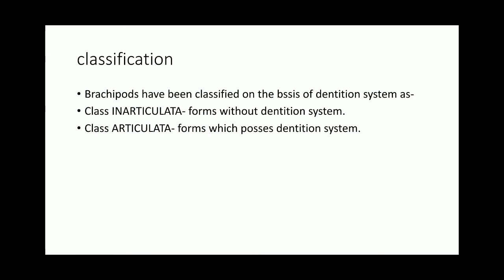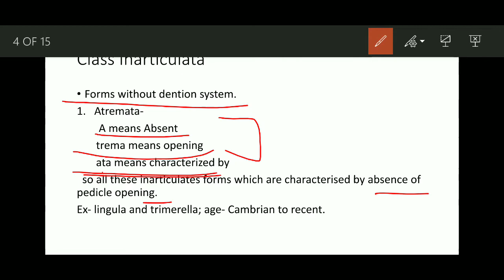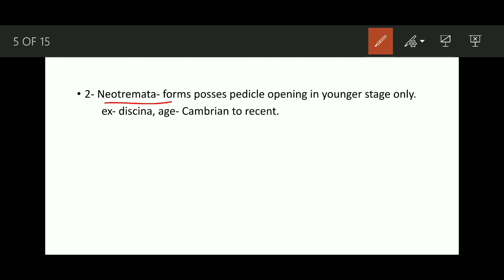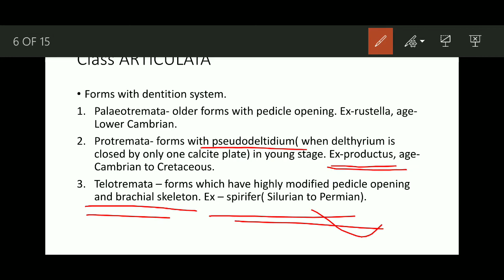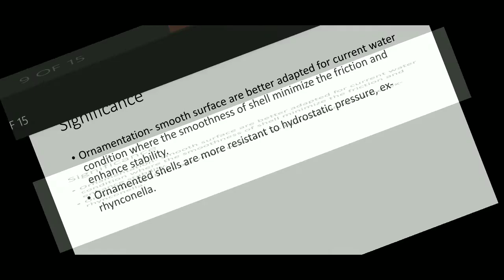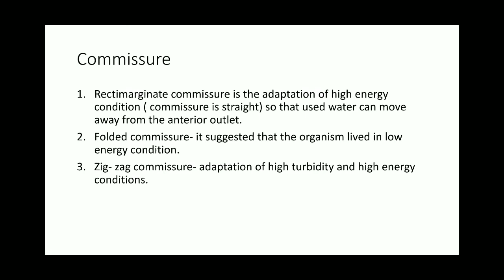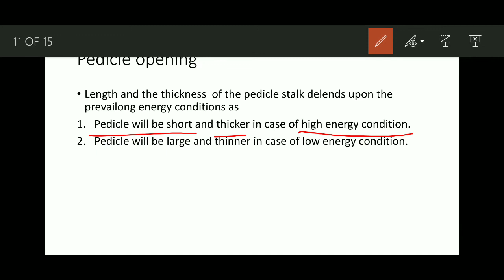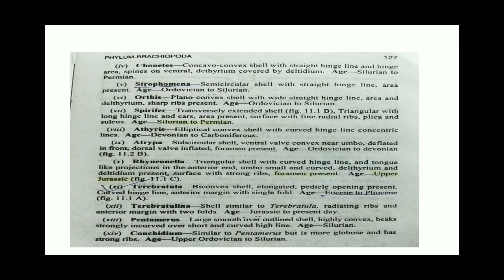Geology/ palaeontology lecture series/ brachiopoda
brachiopoda- classification and significance